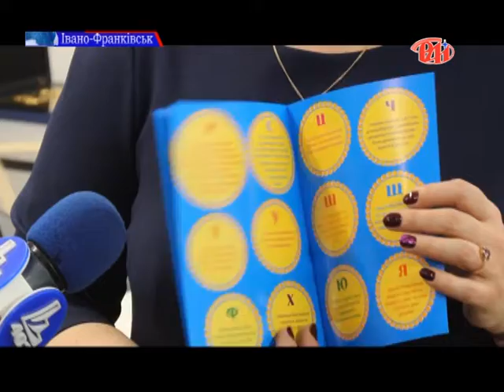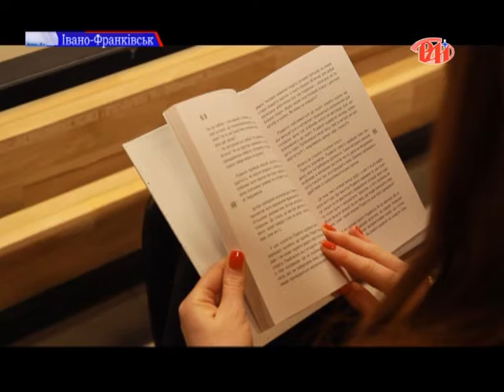Випуск новин 19.03.19